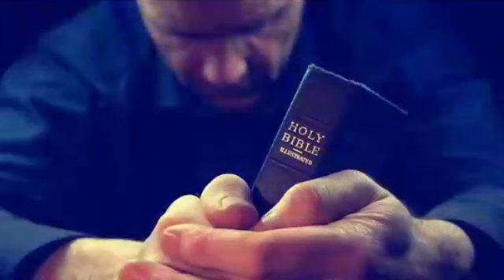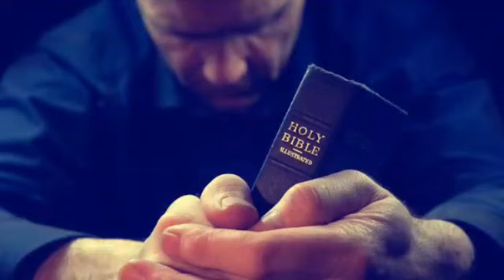Estude com Oração Fervorosa(Meditação)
Porque tudo o que dantes foi escrito, para nosso ensino foi escrito, para que pela paciência e consolação das Escrituras tenhamos esperança.

Romanos 15:4

Seja nosso parceiro de ministério nos ajudando a divulgar esse vídeo e esse canal

Nos ajude também a voltar com o programa de rádio alcançando cerca de 30 mil ouvintes por minuto na Grande São Paulo além de nos ajudar a manter outros projetos de evangelismo

Bradesco

AG 2018
CC 8278-3

Ministério A Verdade Para o Tempo do Fim

Confira também nesse mesmo canal outros vídeos e séries